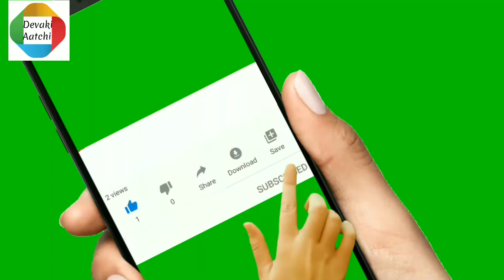How to make Haldiram Mixture at home| Easy Diwali Snacks at home| English Subtitles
Diwali Special Mixture | Instant Diwali Snacks| Homemade Mixture

Mixture is a famous Indian snack. All variety of snacks are mixed in small quantities with fried nuts, puffed rice, dry fruits and fried grams. I have prepared All in one Haldiram Mixture for this Diwali.

Happy Cooking. Sharing your feedback in the comments.

Connect with Aatchi -

Musician: @iksonmusic